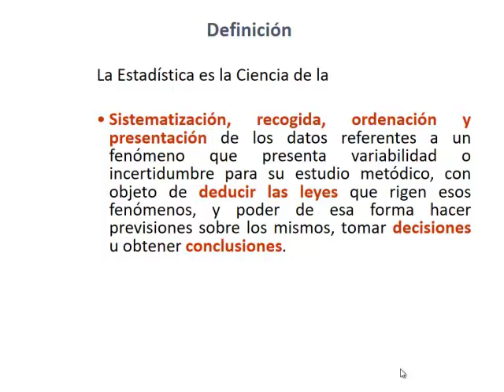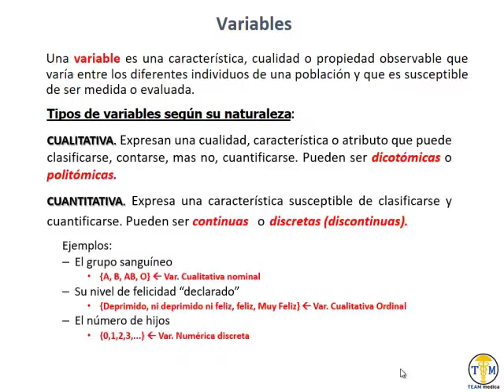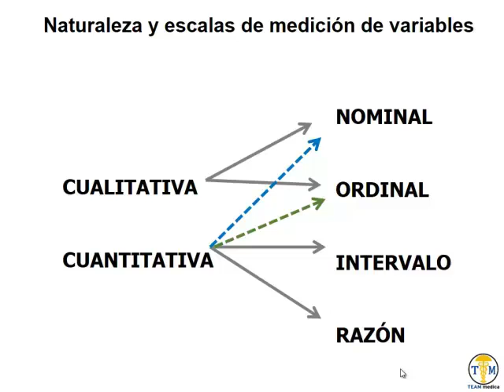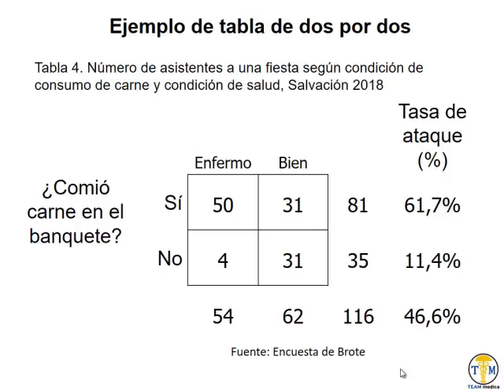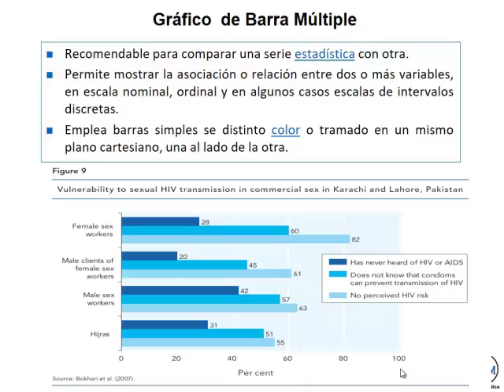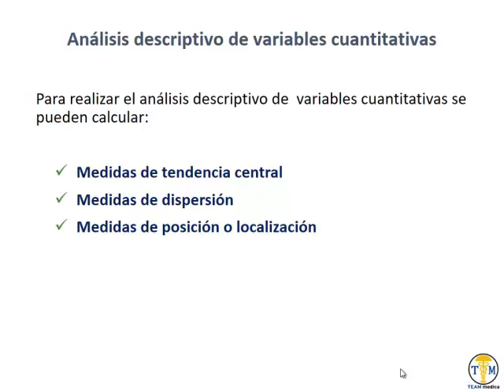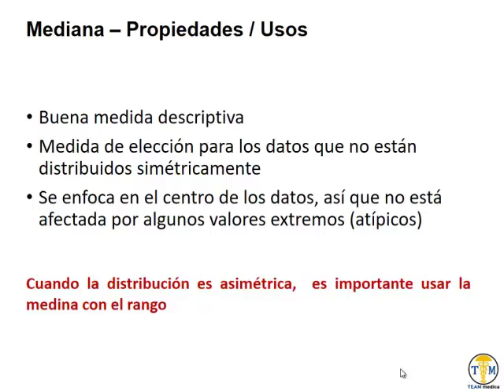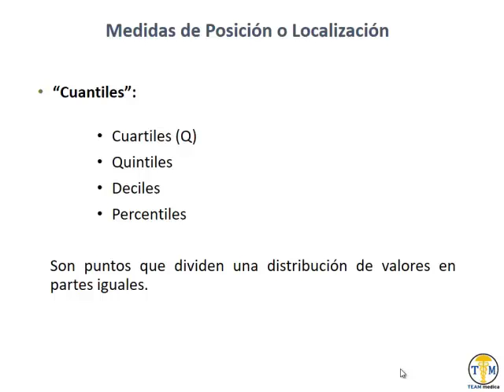Bioestadística - Video 1